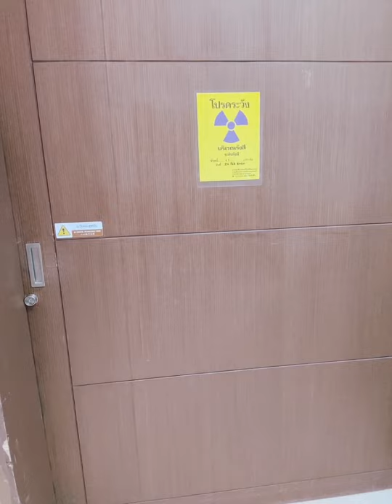ดีไซน์ไปหาหมอตรวจต่อมทอนซิล จะต้องผ่าตัดต่อมทอนซิลหรือเปล่า?? กลัวมาก...